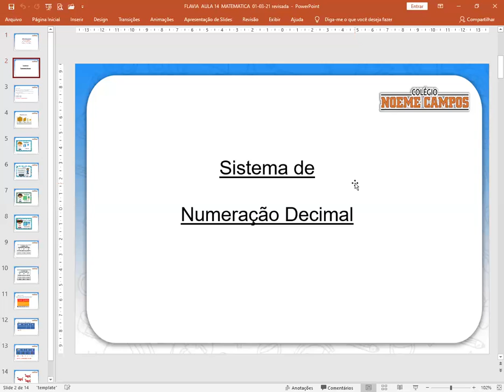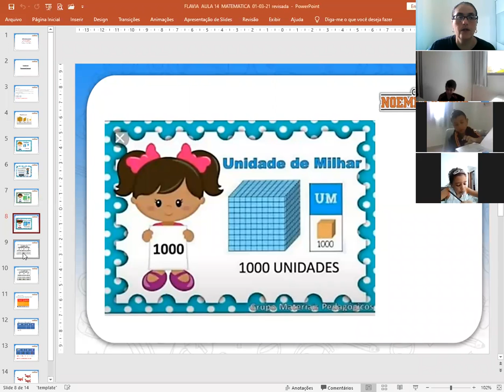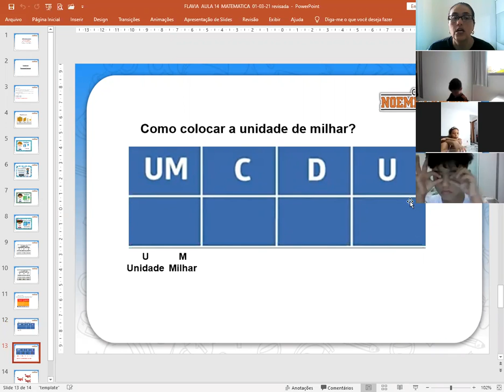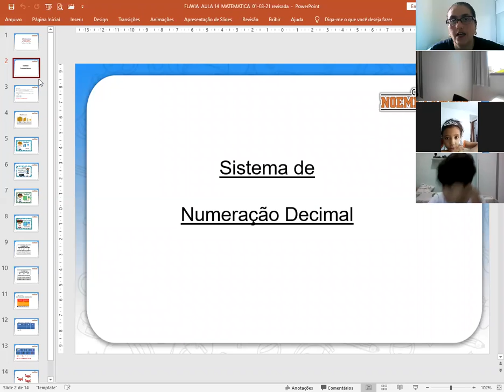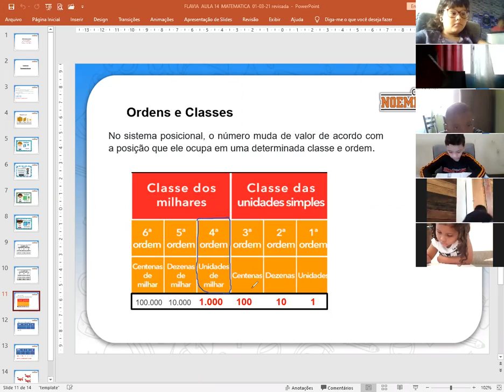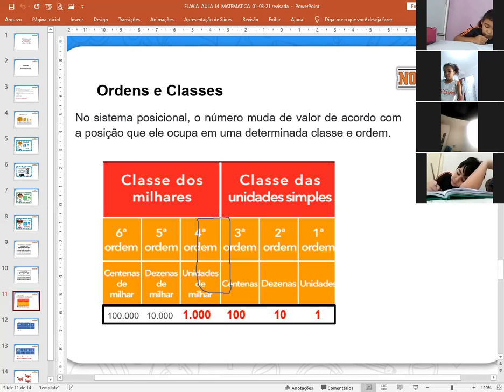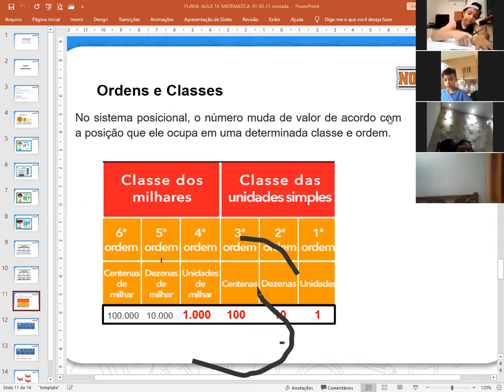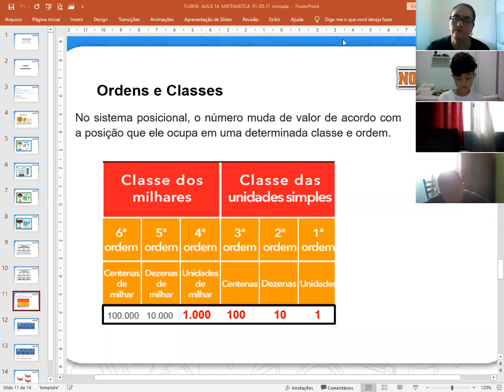VIDEO AULA 14 MATEMATICA INTRODUÇÃO MILHAR 3 ANO A 2021 PROF ADRIANE